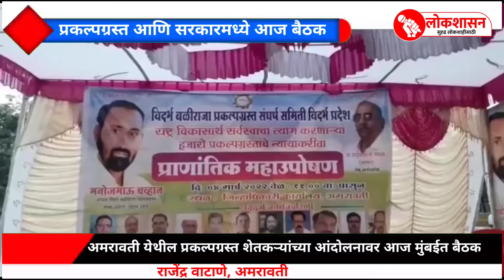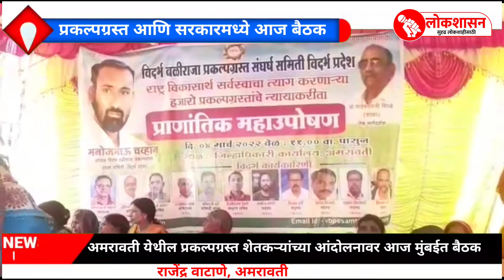अमरावती येथील प्रकल्पग्रस्त शेतकऱ्यांच्या आंदोलनावर आज मुंबईत बैठक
राजेंद्र वाटाणे/ अमरावती

२००६ते२०१३या कालावधीत सरळ खरेदी धारक शेतकऱ्यांना मोबदला द्या, पुनवर्सन कायद्याप्रमाने विस्तापित कुटुंबातील एका सदस्यांला नोकरी द्यावी, यासह विविध मागण्यासाठी गेल्या 13 दिवसापासून पश्चिम विदर्भातील प्रकल्पग्रस्त शेतकरी अमरावती जिल्हाधिकारी कार्यालयावर प्राणंतिक उपोषण करीत आहे,या कालावधीत अमरावतीच्या पालकमंत्री यशोमती ठाकुर, जलसंपदा राज्यमंत्री बच्चू कडू यांच्याशी आंदोलनकर्त्यांच्या बैठका झाल्यात मात्र यावर तोडगा निघाला नाही त्यामुळे आज मुंबई मंत्रालयात जलसंपदा मंत्री जयंत पाटील,मदत व पुनर्वसन मंत्री विजय वडेट्टीवार, अमरावतीच्या पालकमंत्री यशोमती ठाकूर सह अमरावती विभागातील सर्व पालकमंत्र्यांच्या उपस्थित या आंदोलनाचे प्रमुख विदर्भ बळीराजा प्रकल्पग्रस्त संघटनेचे अध्यक्ष मनोज चव्हाण यांची बैठक आयोजित करण्यात आली आहे,या 13 दिवसांच्या उपोषणाने अनेक वयोवृद्ध आंदोलकांची प्रकृती खालावली आहे,त्यामुळे या मंत्रालयाच्या बैठकीकडे सर्वांच लक्ष लागले आहे या बैठकीत सकारात्मक तोडगा निघन्याची आशा आंदोलकांना लागली आहे